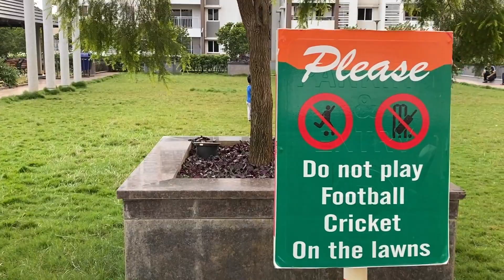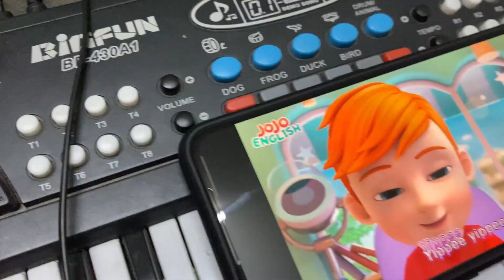Cutting hair again ✂️ || It was so difficult this time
This is not a paid promotional video. The products shown in this video, are things which I like. The information provided in this channel are for general purpose and should not be considered as a professional advice.